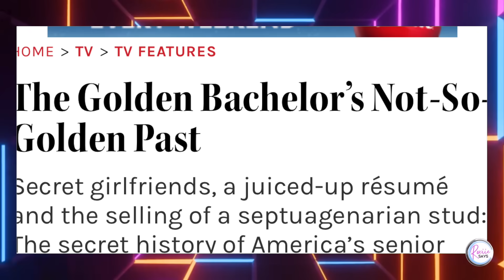The Golden Bachelor's LESLIE Reveals Why She Was 100% Certain!